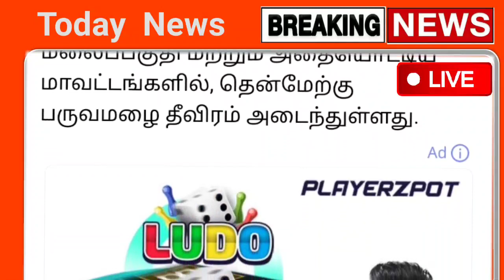அனைத்து பள்ளி கல்லூரி விடுமுறை திடீர் அறிவிப்பு புயல் எச்சரிக்கை !!.